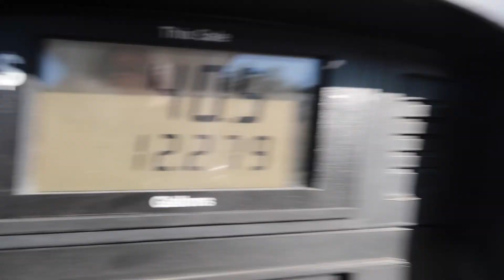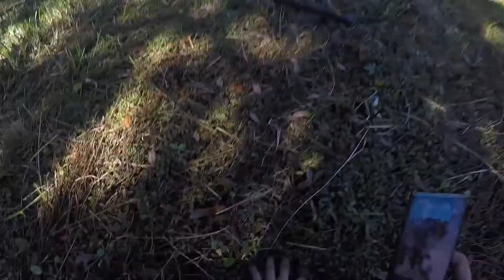GOLF CART KNEEBOARDING || PAINFUL WIPEOUT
Nothing says 'MERICA" quite like doing something stupid. We hope you enjoyed our premiere episode. In this video we go extreme kneeboarding off of the back of a Golf Cart. SOOO MUCH MORE TO COME.